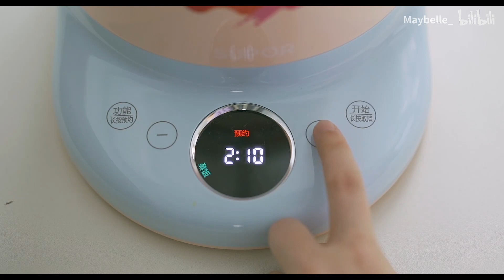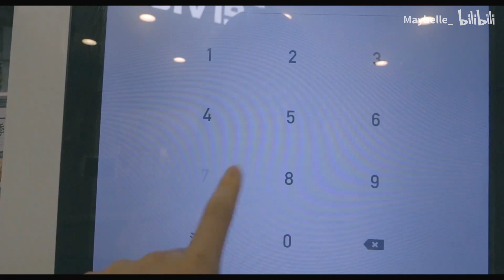VLOG ⚘ 和我过一天 / 一人食麻辣香锅 · 蒸蛋 · 芝士番茄烩饭 / 一起逛超市 / 追剧日常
爱你们～